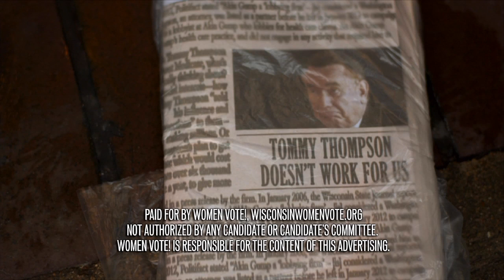Wisconsin WOMEN VOTE!: Gone Bad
Tommy Thompson has changed, cashing in by trading his influence at a big DC lobbying firm in exchange for millions, helping big drug companies get ahead and cutting Medicare to give tax breaks to the rich.